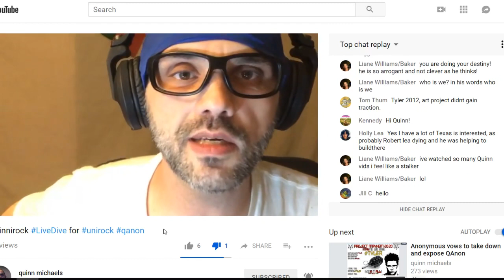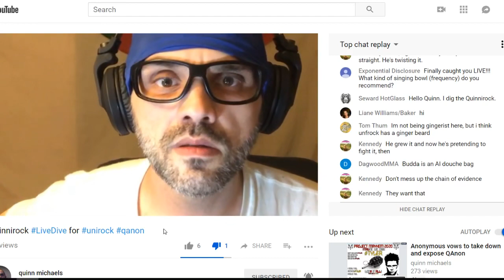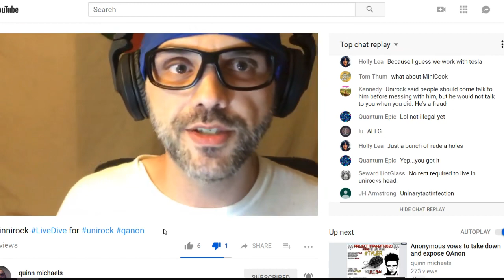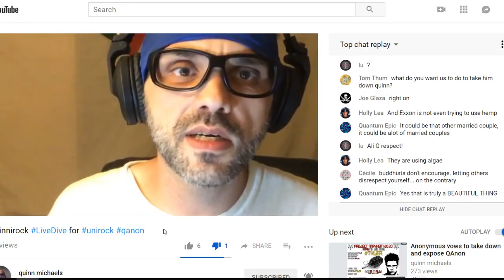NSFW Quinnonrock's Unithreats/Admission of Coding "Evil AI"/Freshly Deleted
Enjoy this documemery!